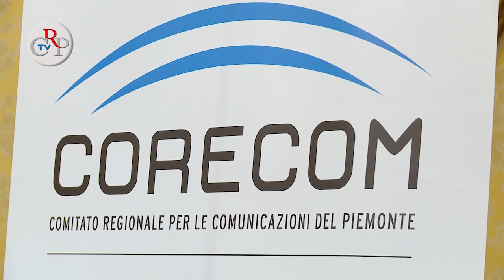CrpTv n.17 del 01 giugno 2012 - La sfida dei new media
L'arrivo delle news sui pc, tablet, cellulari, sta cambiando il modo in cui le persone si tengono informate: per le nuove generazioni la pluralità di fonti informative è un fatto ormai assodato e spesso si ritiene che le nuove tecnologie siano più credibili dei media classici. La tv, la carta stampata e i giornalisti si sono attrezzati per governare il cambiamento? Di questi temi si è parlato al convegno organizzato dal Corecom Piemonte "La sfida dei new media" venerdì 25 maggio presso la Sala Viglione di Palazzo Lascaris.
[Interviste al presidente del Corecom Bruno Geraci e a Enzo Iacopino, presidente nazionale Ordine Giornalisti]